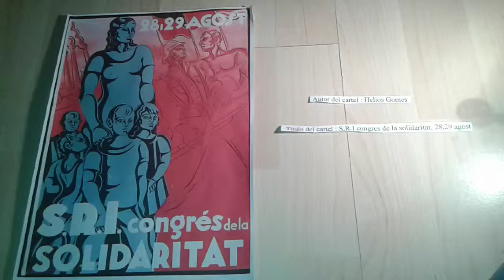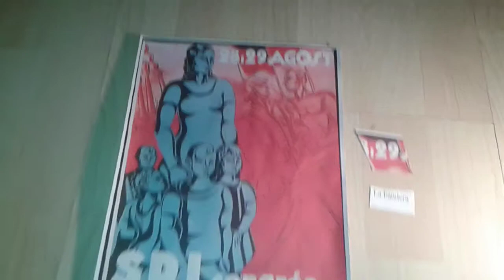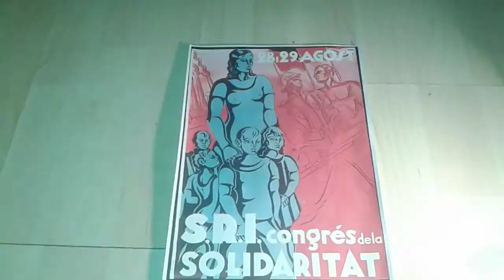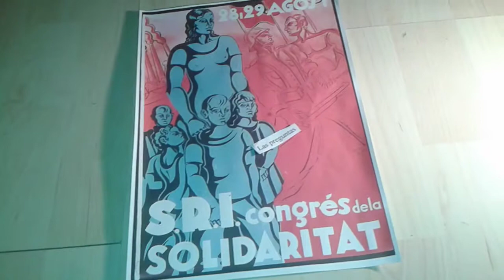travaux d'élèves première cartel SRI congres de solidaridad Mathilde S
espagnol lycée HENRI AVRIL LAMBALLE